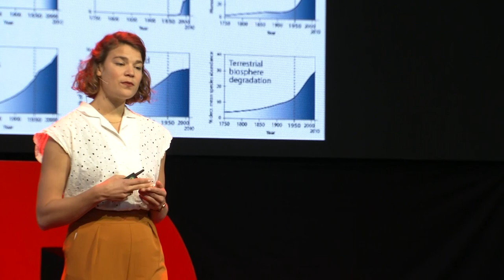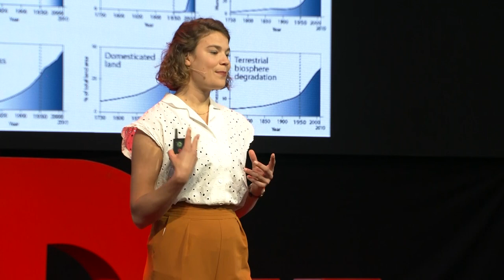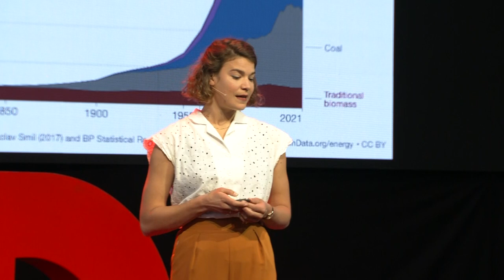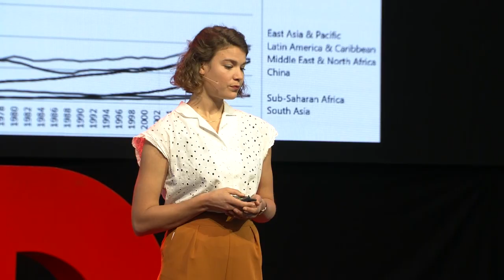Healing the world by abolishing growthism | Winne van Woerden | TEDxAlkmaar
If a growth-centered economy is both harmful to people and planet, what can we do to transform it? In this TEDx Talk, Winne van Woerden shows why the fight for a socially just and the fight for an ecologically safe world are both part of the same transformation path: the path towards a post-growth, post-capitalist future. She explores what an economy organized around ecological and human well-being could look like, and how we might get there.  Winne van Woerden houdt zich bezig met klimaatrechtvaardigheid, mondiale gezondheid en nieuwe economische denkwijzen. De afgelopen jaren was ze in deze gebieden werkzaam bij verschillende maatschappelijke organisaties en sociale bewegingen als communicator, campaigner en beleidsadviseur. This talk was given at a TEDx event using the TED conference format but independently organized by a local community.